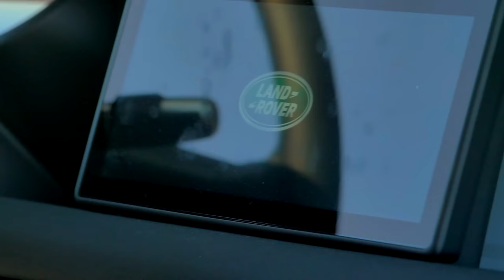LAND ROVER DEFENDER 3.0D EXPLORER PACK 4WD - TEST - GARÁŽ.TV - Rasťo Chvála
Ako funguje Land Rover Defender v "základnej" výbave bez pneumatického pruženia a so základným trojlitrovým šesťvalcom? Obstál by v náročnej službe?

Ak potrebujete auto do práce, pre rodinu alebo len tak pre zábavu, pozrite si najväčšie online trhovisko s ojazdenými autami . Nájdite tam viac ako 750 000 overených 🚗 z celej Európy.
⚠️ Ak teraz navyše pri nákupe zadáte zľavový kód Garaz200, získate zľavu 200 € na nákup nového vozidla na Carvago.com. Poukážka je platná len do 30. apríla 2022 a možno ju uplatniť v predposlednom kroku objednávky (krok 4) pri platbe konečnej ceny vozidla. Tak si nenechajte ujsť možnosť kúpiť si nové auto a navyše so zľavou 😉